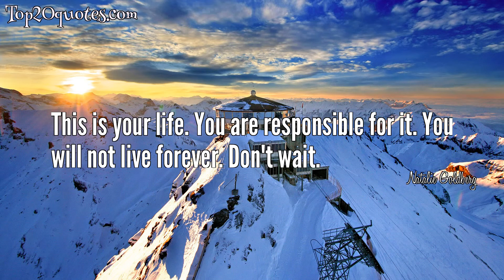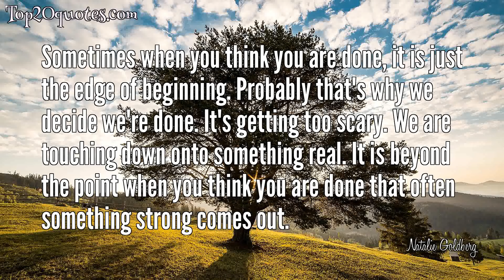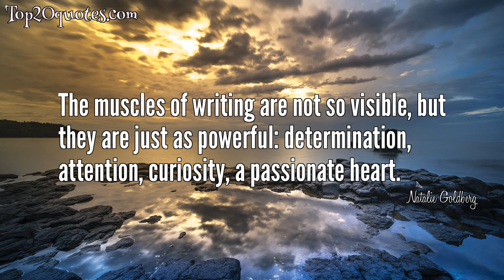➿ Top 20 Quotes of Natalie Goldberg - Author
Top 20 Quotes of Natalie Goldberg:
 ○ Stress is an ignorant state. It believes that everything is an emergency.
 ○ Trust in what you love, continue to do it, and it will take you where you need to go.
 ○ I used to think freedom meant doing whatever you want. It means knowing who you are, what you are supposed to be doing on this earth, and then simply doing it.
 ○ This is your life. You are responsible for it. You will not live forever. Don't wait.
 ○ We are important and our lives are important, magnificent really, and their details are worthy to be recorded.
 ○ Life is not orderly. No matter how we try to make life so, right in the middle of it we die, lose a leg, fall in love, drop a jar of applesauce. In summer, we work hard to make a tidy garden, bordered by pansies with rows or clumps of columbine, petunias, bleeding hearts. Then we find ourselves longing for the forest, where everything has the appearance of disorder; yet we feel peaceful there.
 ○ We must remember that everything is ordinary and extraordinary.  It is our minds that either open or close.
 ○ Be tough in the way a blade of grass is: rooted, willing to lean, and at peace with what is around it.
 ○ Sometimes when you think you are done, it is just the edge of beginning. Probably that's why we decide we're done. It's getting too scary. We are touching down onto something real. It is beyond the point when you think you are done that often something strong comes out.
 ○ Actually, every time we begin, we wonder how we did it before, Each time is a new journey with no maps.
 ○ It is odd that we never question the feasibility of a football team practicing long hours for one game; yet in writing we rarely give ourselves the space for practice.
 ○ Play around. Dive into absurdity and write. Take chances. You will succeed if you are fearless of failure.
 ○ We are each a concert reverberating with our whole lives and reflecting and amplifying the world around us.
 ○ The muscles of writing are not so visible, but they are just as powerful: determination, attention, curiosity, a passionate heart.
 ○ There's an old adage in writing: 'Don't tell, but show.' Writing is not psychology. We do not talk 'about' feelings. Instead the writer feels and through her words awakens those feelings in the reader. The writer takes the reader's hand and guides him through the valley of sorrow and joy without ever having to mention those words.
 ○ Use loneliness. Its ache creates urgency to reconnect with the world. Take that aching and use it to propel you deeper into your need for expression - to speak, to say who you are.
 ○ Write what disturbs you, what you fear, what you have not been willing to speak about. Be willing to be split open.
 ○ Take out another notebook, pick up another pen, and just write, just write, just write. In the middle of the world, make one positive step. In the center of chaos, make one definitive act. Just write. Say yes, stay alive, be awake. Just write. Just write. Just write.
 ○ Writers end up writing about their obsessions. Things that haunt them; things they can’t forget; stories they carry in their bodies waiting to be released.
 ○ The problem is we think we exist.
🖎 Author: Natalie Goldberg
♛ Career: Author
📅 Life: b. 1948